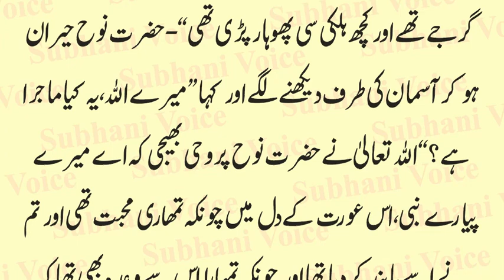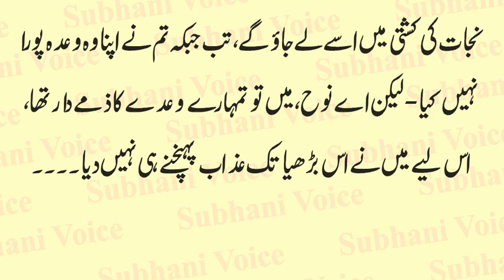Hazrat Nooh AS Aur Aik Bordi Aurat Ka Heart Touching Waqia | Azab-e-Nooh or Old Woman | Urdu & Hindi